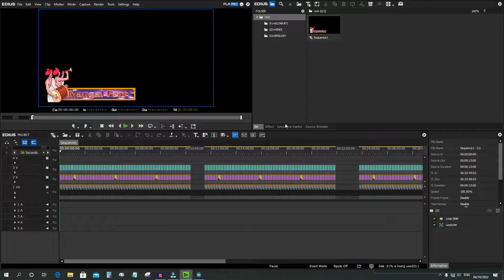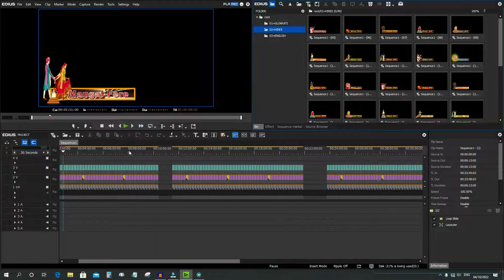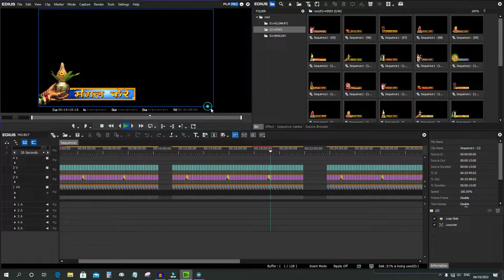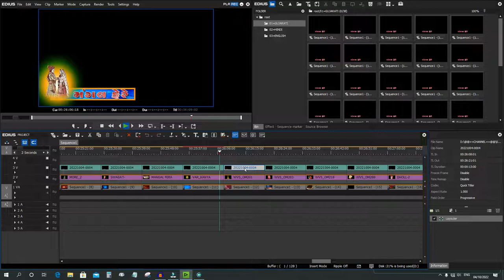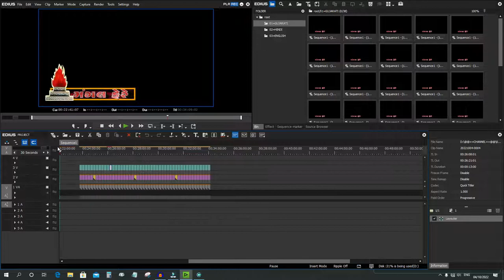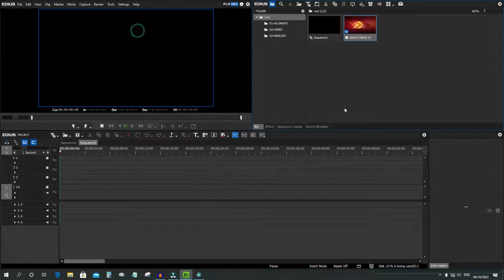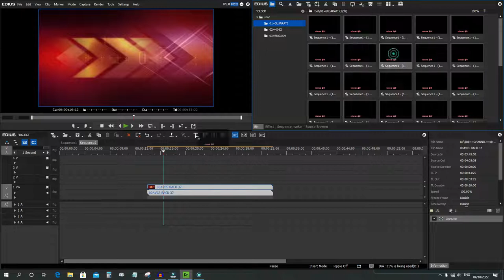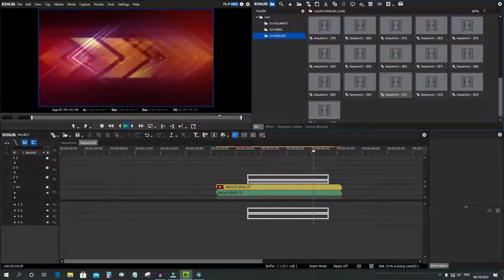641_VIDHI LOWER THIRD|| VIDHI LOWER THIRD EFECT KESEN BANAYE 2022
641_VIDHI LOWER THIRD|| VIDHI LOWER THIRD EFECT KESEN BANAYE 2022#EDIUS#kdvl#LOWERTHIRD
YE VIDEO PURA DEKHIYE
PASSWORD VIDEO ME  4  PART ME MILEGA
FREE  /  PAID PROJECT
PROJECT DATA PRICE :-
WE PROVIDE :
EDIUS TRANING TUTORIALS
PHOTOSHOP TRANING TUTORIALS
EDIUS REDY PROJECT DATA
EDIUS 7  8  8  X SUPORTED MIXING DATA
ALBUM MAKING TRANING TUTORIALS

THANKS FOR VISITS :